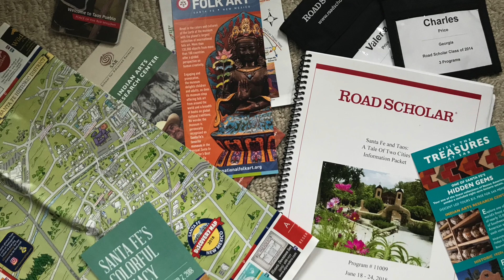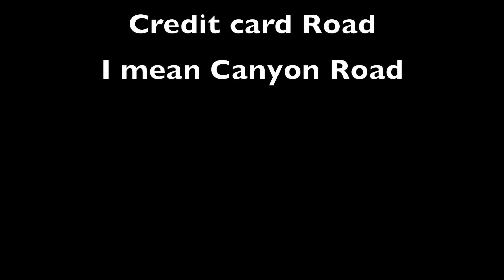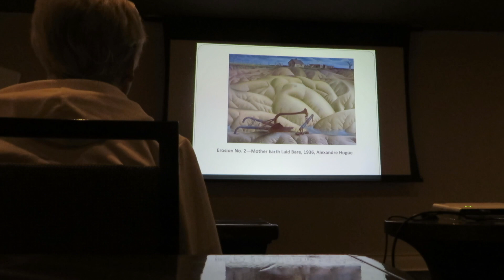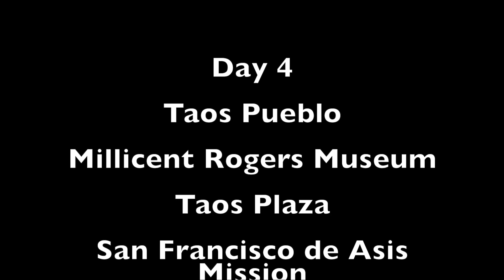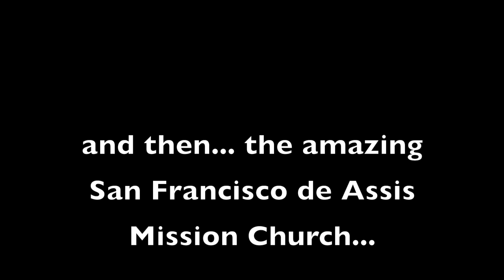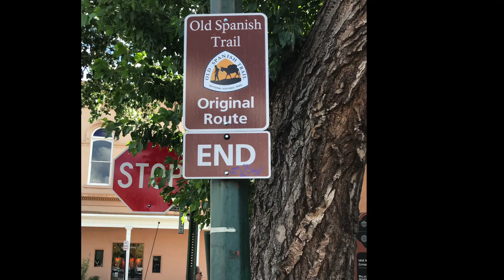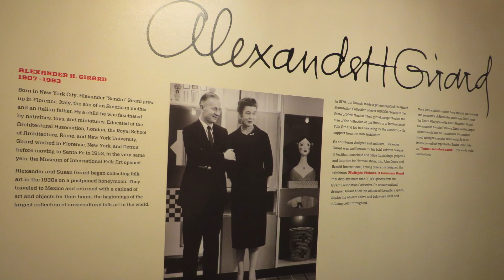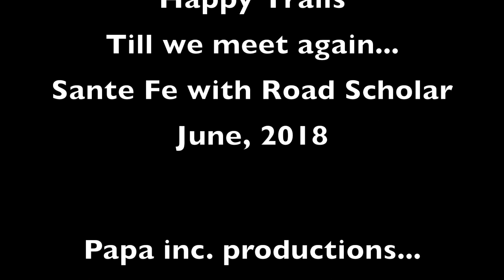Santa Fe with Road Scholar 2018